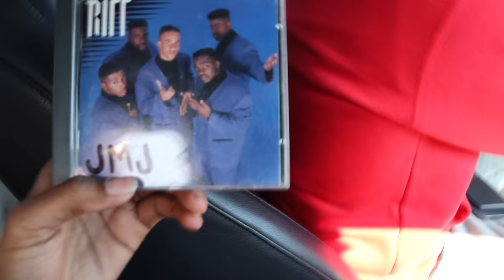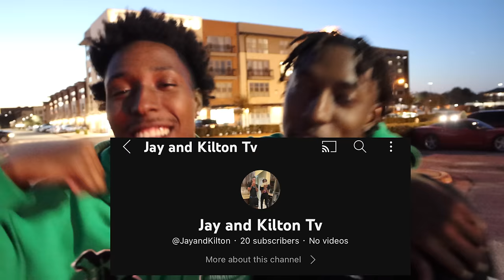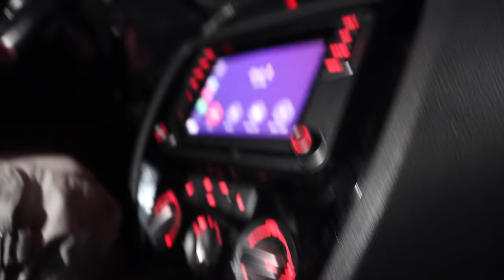Finally made up with my TWIN BROTHER.....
LEAVE FEEDBACK✍️